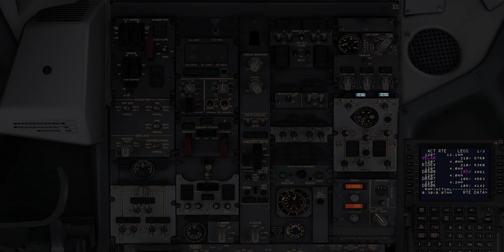[Prepar3D v4.3] PMDG Boeing 737-800. Dubai arrival OMDB. VATSIM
Software:
P3D v4 - Prepar3d v4.3
PMDG 738
OMDB FLYTAMPA
BANDICAM

Hardware:
Intel i5 6600k @ 3.9 GHz
Asus GeForce GTX960
16 GB RAM
HDD 2TB